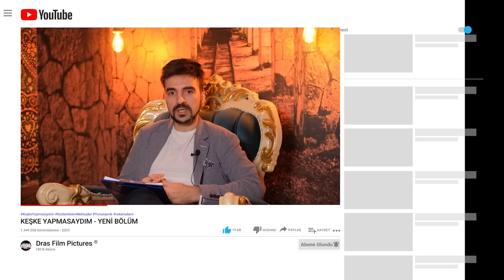KEŞKE YAPMASAYDIM | 169.Bölüm ''Türkiye'ye dönmek istemedim...Metresi olduğum adamın gelini oldum!''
Yurtdışında eğitimine devam ederken annesinin baskılarıyla Türkiye'ye dönen genç kız yaşadıklarını anlatıyor. Daha sonra yurt dışına kaçmak için daha önce birlikte olduğu adam tarafından kandırılıyor ama sonra ondan intikam almak için çıktığı yolda çok feci bir şey oluyor. Kardeşiyle evlilik yoluna giriyor her şey çok karışıyor. ibretlik bir hayat hikayesi

Yurt dışındaki seyircilerimiz yorumlara hangi ülkeden izlediklerini yazarsa harika olur.
Teşekkürler

Programımıza konuk olamayanların hayat hikayeleri gönderilen mektuplarla okunuyor.

instagramdan @cekenadam
Kullanıcı adı ile bizlere ulaşabilirsiniz.

169.Bölüm